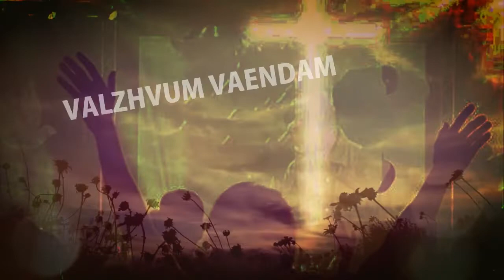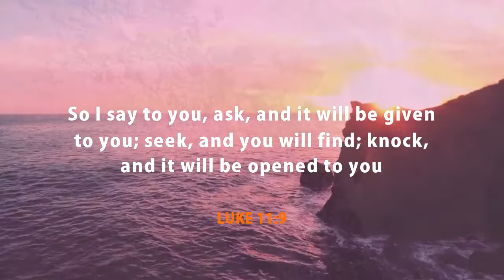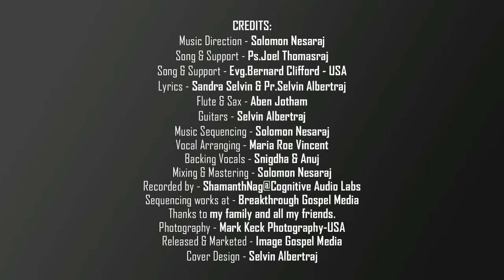VAENDUM UMM KIRUBAI | NEER MATTUM | SELVIN ALBERTRAJ | TAMIL CHRISTAIN SONG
ALBUM - NEER MATTUM
Song - VAENDUM UMM KIRUBAI
Lyrics & Guitars - SELVIN ALBERTRAJ
Lyric Video - SHARON MEDIA PRODUCTIONS
Released & Marketed - IMAGE GOSPEL MEDIA
Photos - YOUTH SAM | JOSEPH | MELLOW ROY
This lyric video is uploaded for the GLORY OF GOD.